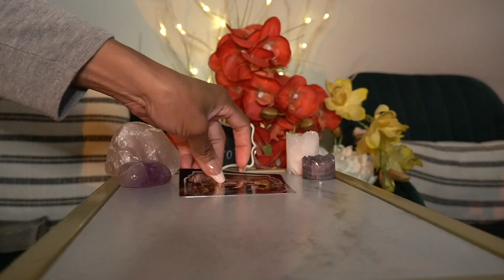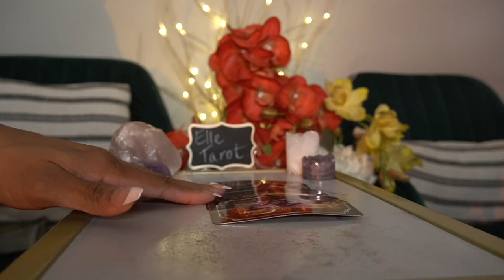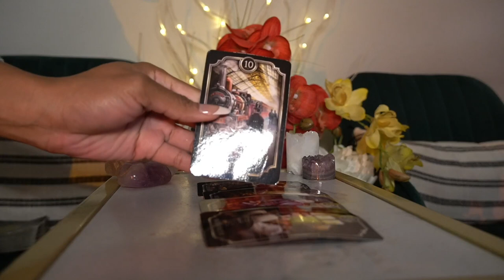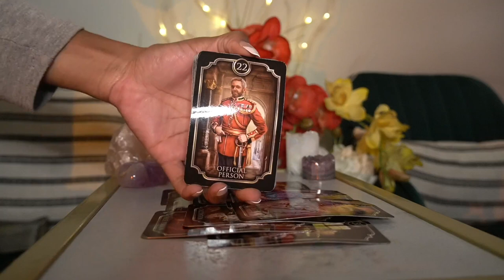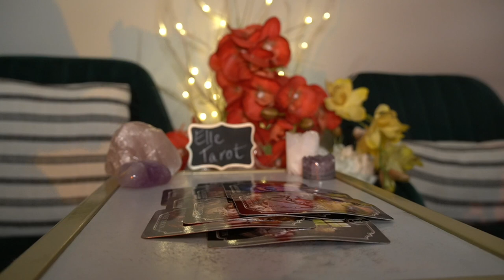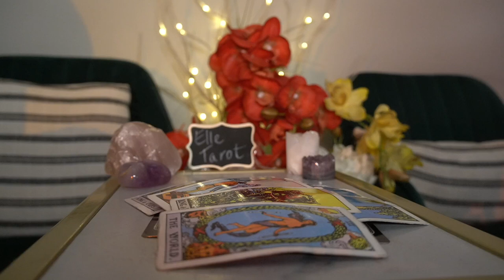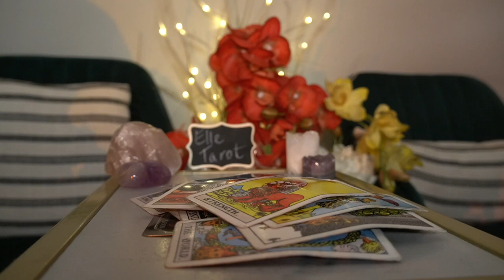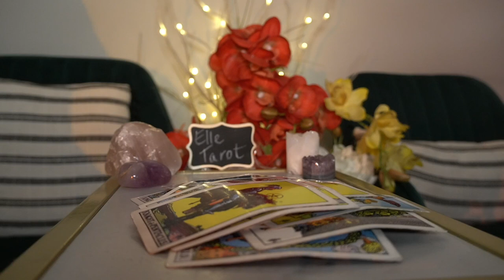VIRGO WEEK OF SEPT 12 '21 RECONCILATION AND REUNION